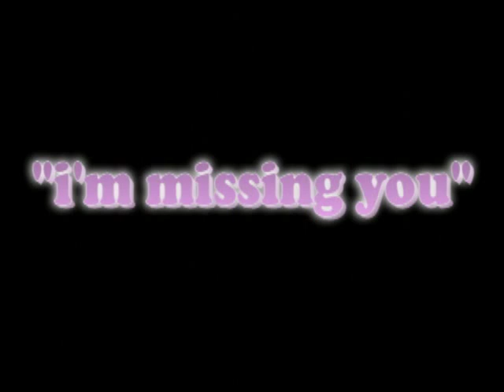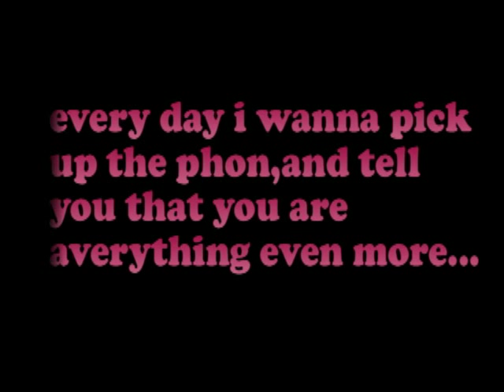NORMAN BROWN "i'm missing you" by Mehdi H